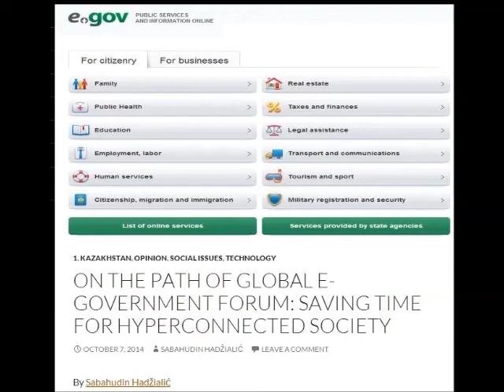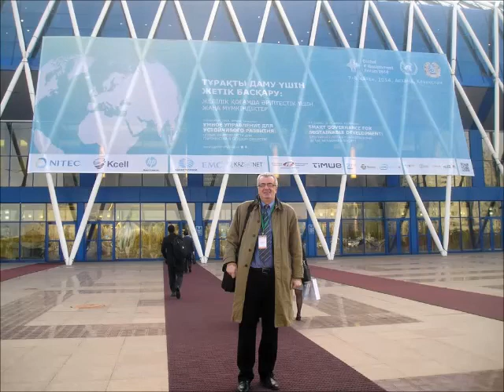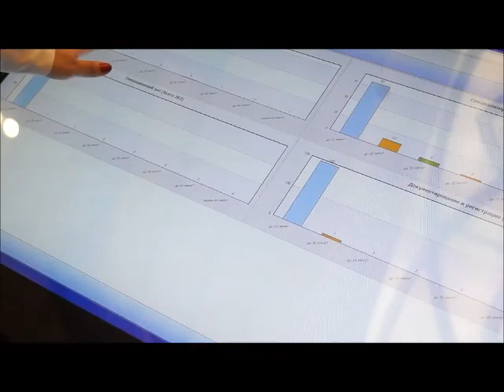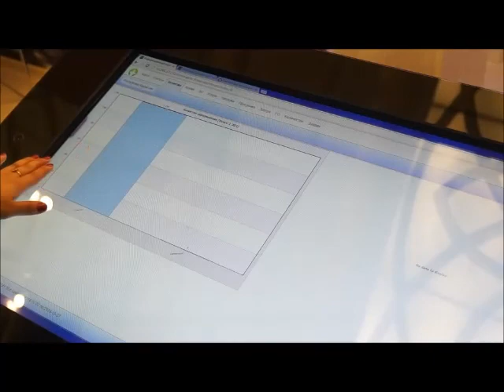Astana, Kazakhstan_October 2014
PRESS CONFERENCE, 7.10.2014. and other important essence of the Forum...

ON THE PATH OF GLOBAL E-GOVERNMENT FORUM: ASTANA, KAZAKHSTAN, OCTOBER 2014 –  FORM OR ESSENCE AS THE PRESUMPTION OF PROPER DEMOCRATIC INTERACTIONS

Having in mind that a picture with few words says more than even a thousand words, Eurasia Review presents a video in regards to the recently organized Global E-Government Forum in Astana, Kazakhstan (October 7-8, 2014).

To make a long story short, Astana was for three days the center for the E-World government, oops, sorry, Global E-Government.

How such an initiative progresses in the future will depend on us, Humans.

But, you know us, Humans….

Hunger for power of the form, more than for the power of essence as the presumption of proper democratic interactions.

But, again, you never know with us…

Humans.

By: Sabahudin Hadžialić, senior partner of Eurasia review